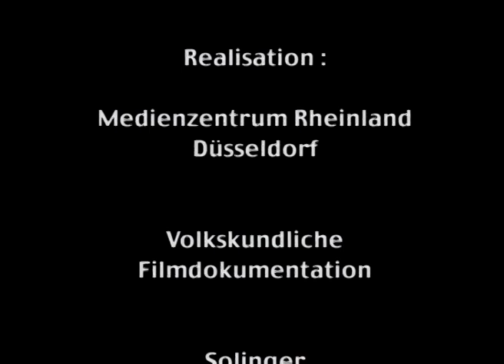Mit scharfer Klinge. Rasiermesser aus Solingen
Solingen/Köln 2001/02 – 15 min
Buch/Regie: Alois Döring

Nach über 70 Jahren hat die in dritter Generation eingesessene Solinger Firma Drees ihre Pforten geschlossen. Erhalten ist die Werkstatt mit Schleifsteinen, Pliestböcken und vielen Klingen. Hier fertigt der Rasiermesserschleifer Werner Breidenbach ein altes Qualitätsprodukt: das Original Solinger Rasiermesser. Der Film dokumentiert die Herstellung in rund 15 Arbeitsgängen wie Schleifen, Pliesten und Polieren des gehärteten Klingenrohlings sowie Montage und Schärfen des Messers.